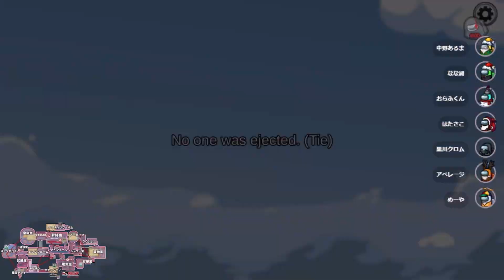ななおらサンタの血祭りクリスマス♪【AmongUs】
ホーホッホホホウ！　メリークリスマス！！
良い子の君たちになな湖マッドとおらふサンタから5キルのプレゼントじゃ！！！

中野あるま
めーや
たけぉ
ふじみや
おらふくん
プテラたかはし
なな湖
まお
アベレージ
黒川クロム
はたさこ